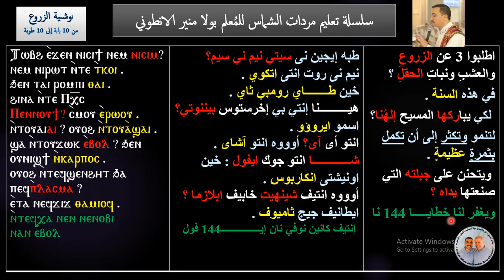كورس مردات الشماس الباسيلي (10) اوشية الزروع للمعلم بولا منير الانطوني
مردات الشماس داخل الهيكل
الكورس كامل